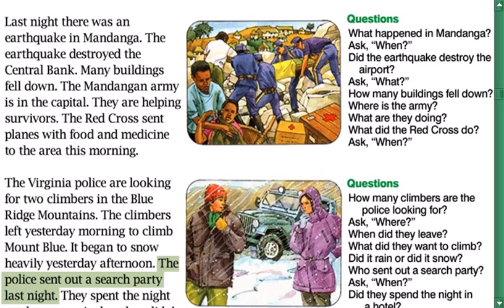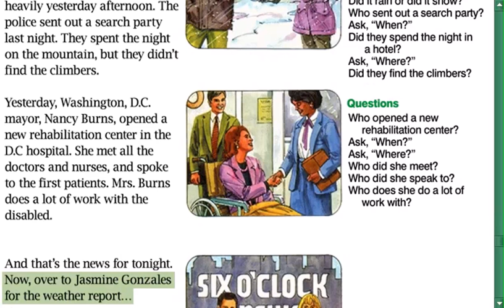New American Streamline || Departures || Unit 52